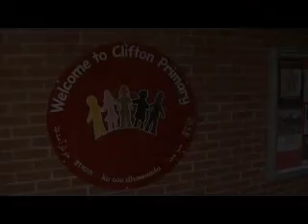Birmingham Road Safety Partnership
Making roads safer in Birmingham and the surroundings areas.